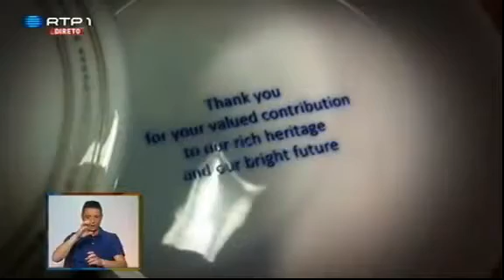Porcel No Programa Aqui Portugal da RTP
Porcel esteve no programa da RTP Aqui Portugal, no Sábado à tarde, dia 27 de Abril, e dia 28 de Abril na RTP internacional.